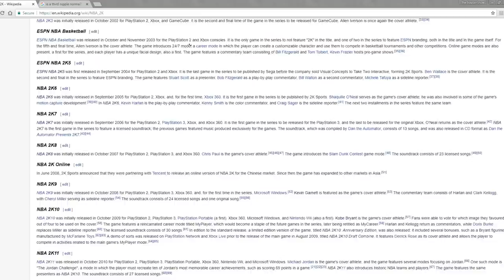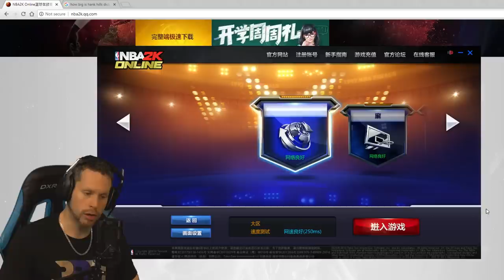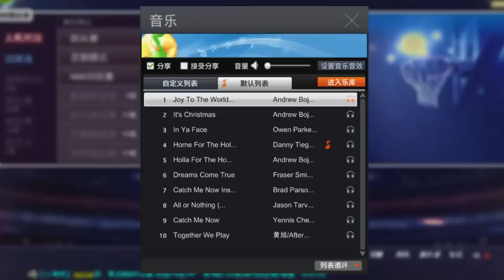China has their own NBA 2K19 game?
It looks like China got NBA 2K19 early. sort of